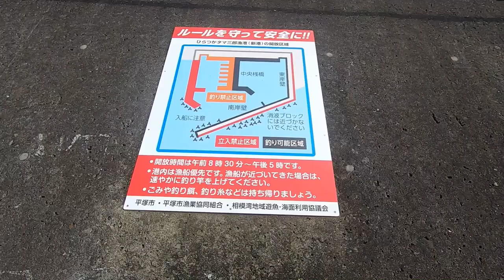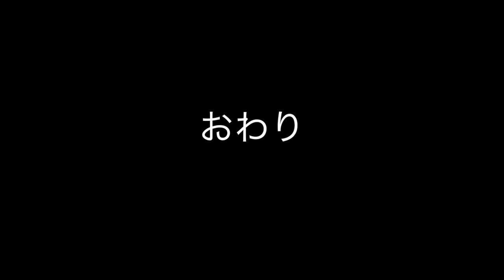平塚新港 メッキ調査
やっと、海釣りができるようになり平塚新港でメッキ調査をしてきました。

【アシストフック：視聴者さんからの紹介です】
メッキ・豆アジが釣れるようになります！！
・ がまかつ(Gamakatsu) アシストフック サポートフック 鬼爪
　 ケイムラスペシャル S 5本 ケイムラパール 6832

【アジング・ライトゲーム】※使用タックル
・ロッド：シマノ ソアレ BB アジング S64UL-S(Amazon)

・リール：シマノ ソアレ BB C2000SSPG(Amazon)

・reins(レイン) ワーム アジリンガー 715 オーロラ桃色吐息
※濁りのある日、メッキに効果的です！！

・ワーム：TICT(ティクト) メタボブリリアント 1.5(Amazon)
※メッキには黄色いワームがきていました！！

・ジグヘッド：TICT(ティクト)アジスタ0.4ｇ～1ｇ(Amazon)

・ライン：サンライン ソルティメイト 鯵の糸 エステル0.2号 フィッシュイエロー(Amazon)
※今後は0.3号に戻します。セイゴがよく釣れるためです。

・フィッシングバック：フルクリップ ツーブロック(Amazon)

・フィッシュグリップ：ダイワ フィッシュホルダー240C ブラック

【撮影用具】
・GoPro HERO7 Black（Amazon）

・【ActyGo】GoPro hero7 hero6 hero5 用 アクセサリー 防風カバー 風切り音対策 高級スポンジ製 365日保証 (black) （Amazon）

・[GLIDER] GoPro用 アクセサリー ネックハウジングマウント 2019年モデル ネックマウント HERO7 HERO6 Osmo Action対応 首 ゴープロ 下げる Assembled in Japan 1年保証 GLD8255GO218BK（Amazon）

・Wealpe ヘッドストラップ 頭部固定ベルト 調節可能 GoProシリーズ Hero7 Fusion Hero (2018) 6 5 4 Session 3+ 3 2 1 Xiaomi Yi などのアクションカメラに対応（Amazon）

・Anker PowerCore Fusion 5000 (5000mAh モバイルバッテリー搭載 USB急速充電器) 【PSE認証済/PowerIQ搭載/折りたたみ式プラグ搭載】 iPhone、iPad、Android各種対応 (ブラック) （Amazon）